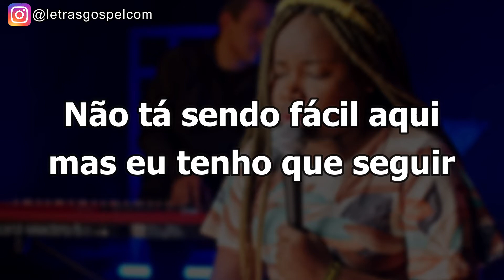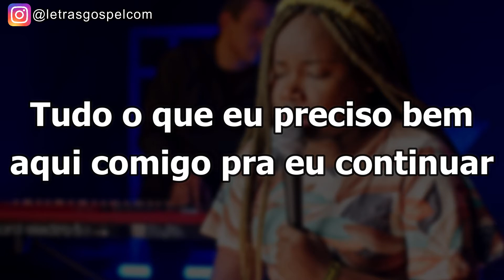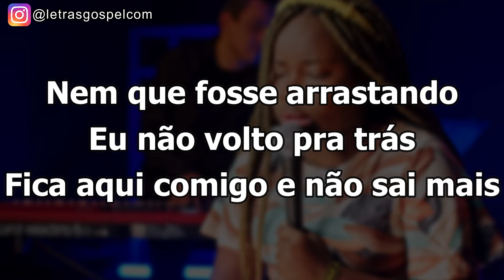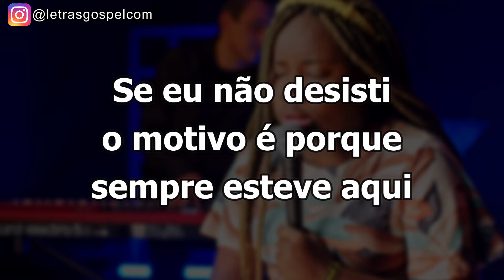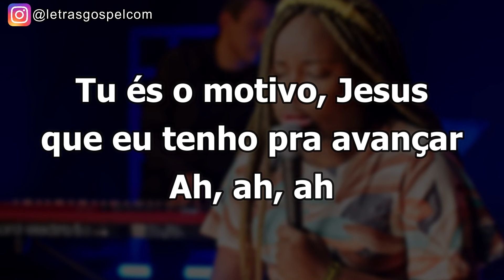Alívio - Kellen Byanca | PLAYBACK